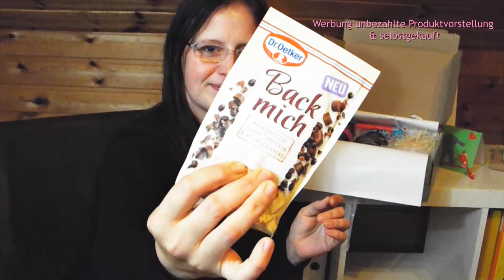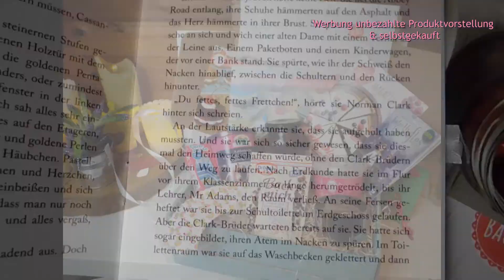UNBOXING meineBackbox I Dauerwerbesendung unbezahlt I Mai Meine Backbox 2019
heute kommt hier mein Unboxing von meiner Backbox.
Leider habe ich diese Woche es nicht geschafft ein Rezept Video euch hoch zuladen. Dank Krankheit und ja was soll ich sagen, das Leben halt, habe ich dies nicht geschafft. Aber dank der lieben Jenny und Ihrem Team, kann ich Euch mit einem Unboxing beglücken. Ich empfinde es einen absoluten Mehrwert, diese Box im Abo bestellt zu haben und kann es jedem nur ans Herz legen.
In dem Sinne, viel Spaß beim zusehen.
Bei Fragen oder Anmerkungen, Wünsche,
schreibt einen lieben Kommentar.
Wünsche Euch nun einen guten Start in die neue Woche.
Liebe Grüße
Knutscha
Eure Madeleine

Wenn dir das Video gefallen hat ➤ Du darfst gerne...
➤ ein Däumchen nach oben mir geben
➤ die Glocke drücken (damit du kein Video mehr verpasst)
➤ kommentieren
➤ teilen

★... in welcher Reihenfolge du dies machst...überlasse ich ganz Dir...★

Folgt mir doch noch auf...

➤Meine Werkzeuge:
*PATIVERSAND meine erste Wahl beim Einkaufen:

➤Maschinen:
*Kitchen Aid Classic
*Klarstein Bella Rosa

* Hinweis: Links die mit einem Sternchen* gekennzeichnet sind führen zu amazon.de oder Pativersand. Klickst du auf den Link und kaufst einen beliebigen Artikel, erhalte ich für unsere Arbeit mit meinem Channel eine kleine Provision von Amazon oder Pativersand. Am Preis ändert sich nichts. Ich empfehle Produkte ausschließlich, wenn Ich von ihnen überzeugt bin.